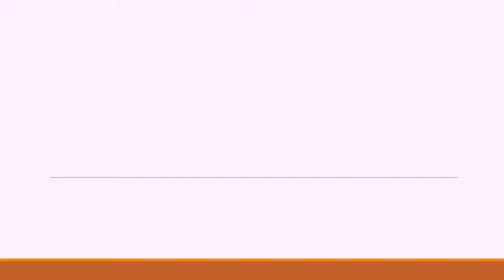Nova Hair Dryer | Unboxing | Price Rs. 315 Only.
Hello Friends, In this video i have done the UNBOXING of NOVA Hair Dryer. I think, it is one of the best hair dryer in less cost. It cost around Rs. 315 /-. Value for money product. Go for it.